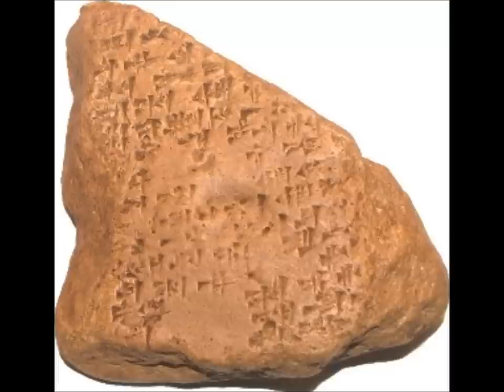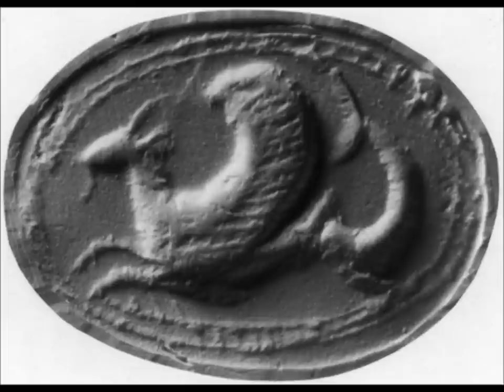Canaan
A video about the culture of the ancient Canaanites.

The Canaanites are a people living in a narrow strip of land between Egypt and Aram Naharaim (Mesopotamia).  In times of peace, this brings trade and wealth from far away.  In times of war, it brings mass destruction as large armies march through and conquer all land in their path.  The Canaanites live in various kingdoms and city-states (Gezer, Megiddo, Jebus, Tyre, Sidon, Gebal, Ugarit, Hamath, Akko, Arvad, Dor, Jaffa etc.) which are ruled by a king and a small council of nobles.  They have very small armies, and rarely conquer other lands (it's more common for them to engage in wars with other Canaanite kingdoms over borders and territory).  More often than not, they themselves are being conquered by large empires surrounding them.  The Canaanites are instead a merchant and trading people, sailing from their ports across the seas into far-off lands and building cities there too.

The gods the people worship form a divine council or assembly, and they are largely part of the same family as well.  El the benevolent father rules at the head, with Asherah the Queen of Heaven as his consort.  There is also Baal, the storm god who is a powerful warrior, Ashtart the goddess of fertility, and Anat the ferocious goddess of war.  Yam is Baal's enemy, the god of the seas.  There is also Chemosh, Melek, Qaush, Dagon, Melqart, Sakkun, Eshmun, Adon, Gapn, Ugar, Kothar, and a number of other gods.  Many gods also come from surrounding nations, such as Egypt, Babylon, Hatti, or Greece.  In addition, each forest, mountain, and spring has its own baal, or local deity.  The gods are worshiped in city temples, fairly small and modest in comparison with those of Egypt or Babylon.  Each city has its own patron god.

The people live in tribes, sometimes uniting for a common goal.  Canaanites are a very flexible and constantly changing people.